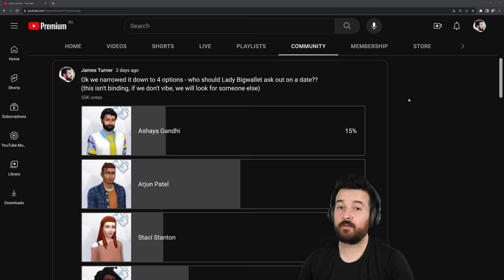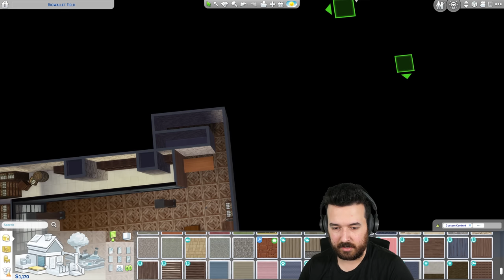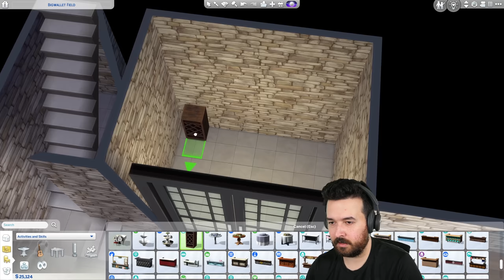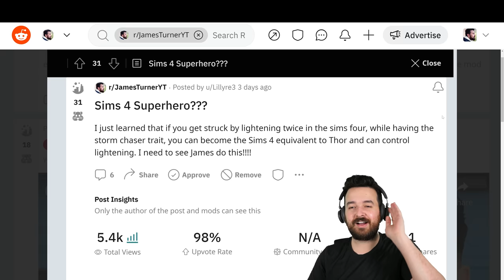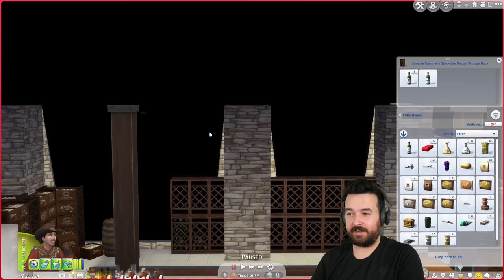I literally became Thor?? Rags to Ranches (Part 21)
I can summon lightning with my hands??